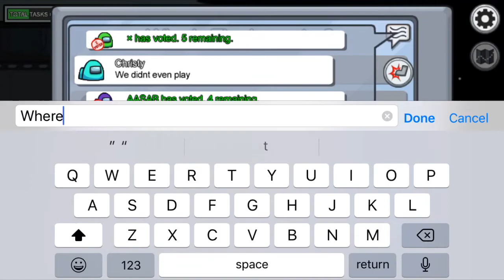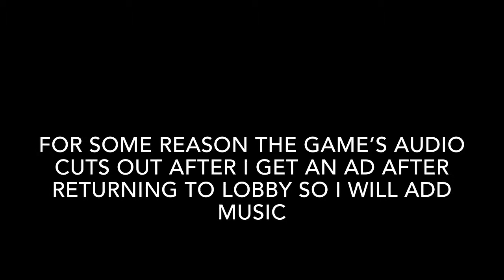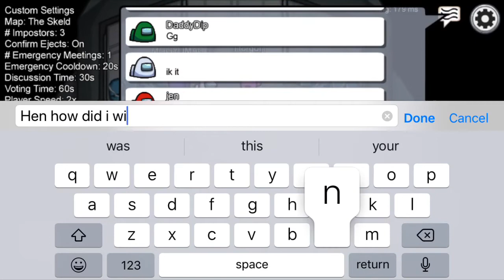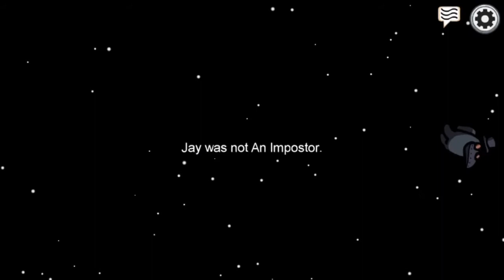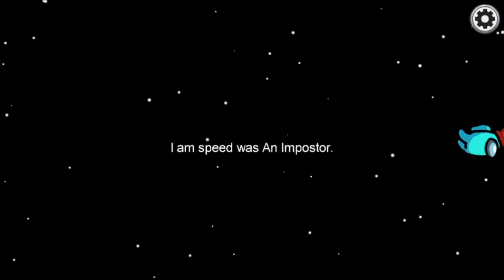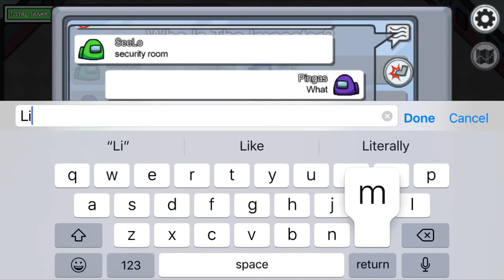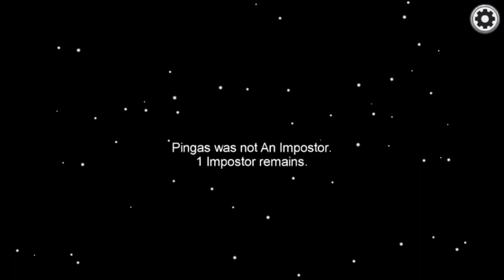CRIMSON PLAYS AMONG US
Love playing this game!